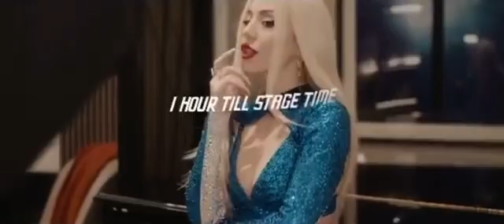AVA MAX ON TOUR (FINALLY)